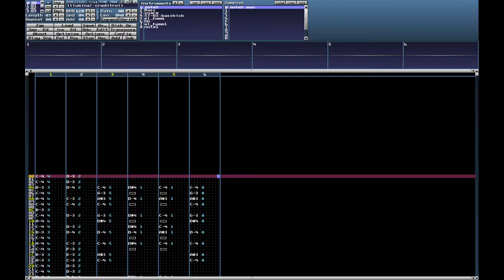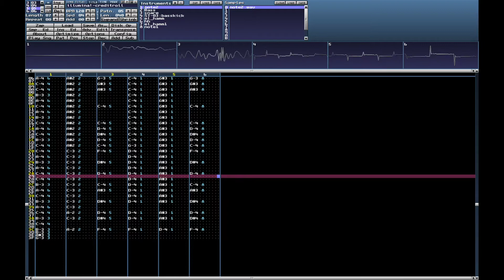Illumina! - Credit Roll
Cover from PC - 88 game Illumina!, original composers Akira Sato, recreated with MilkyTracker.